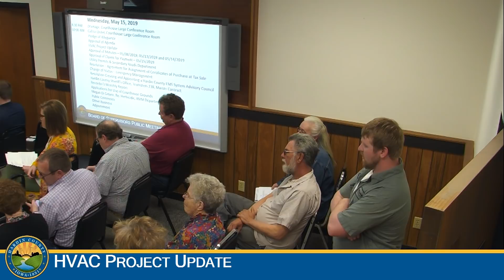Hardin County Board of Supervisors Meeting 5-15-2019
The regular weekly meeting of the Hardin County Board of  Supervisors in Eldora, Iowa.